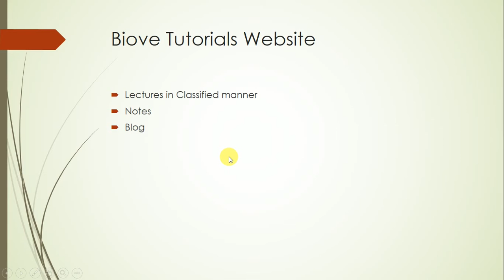Announcement | Website Launched | Link in the description | Biove Tutorials